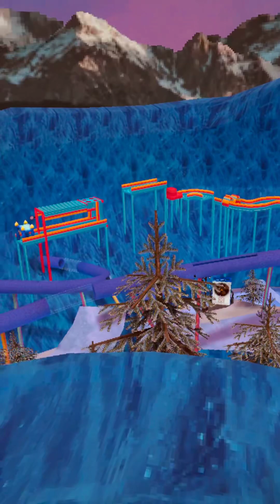exploring the mountains update!(i will do the rest on the maps later)